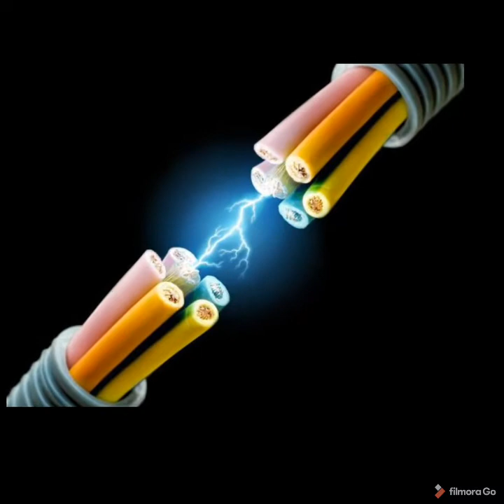Culture Code - Electricity